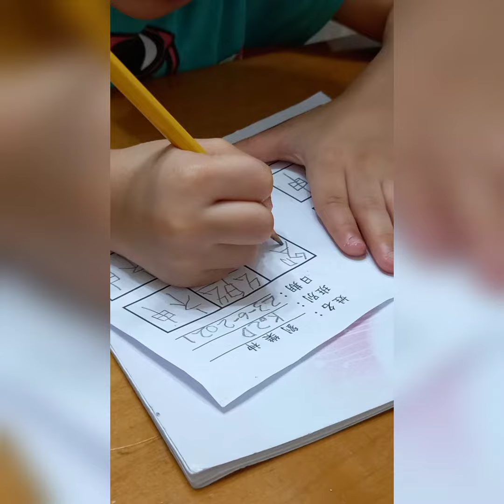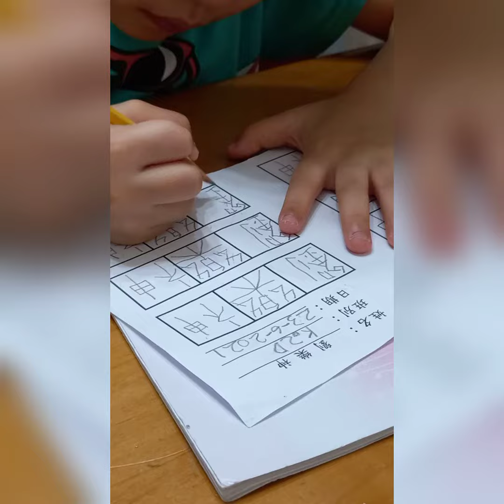he always excited go to school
he love writing